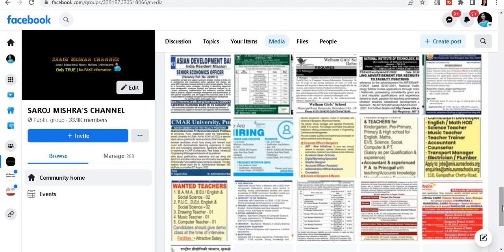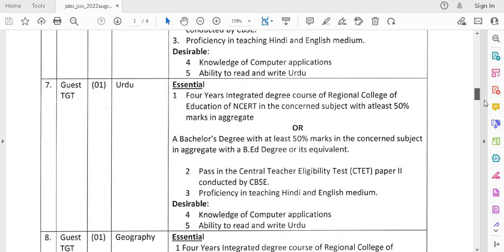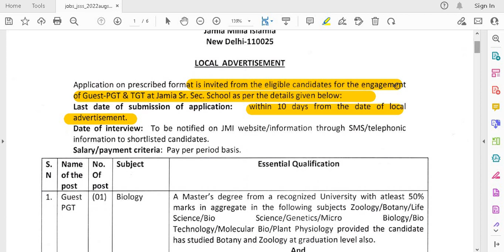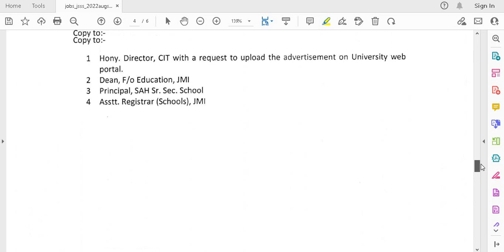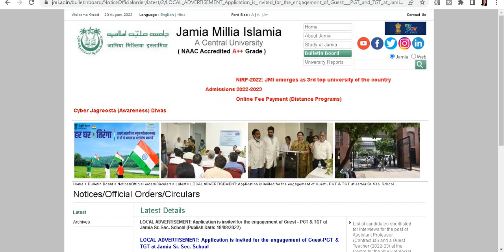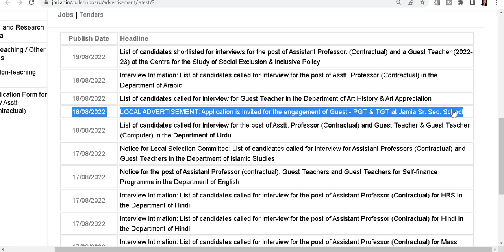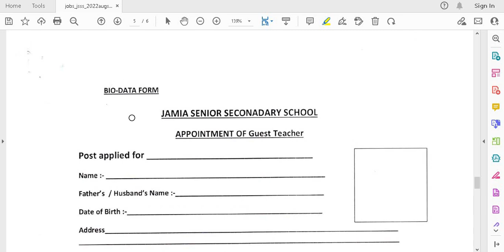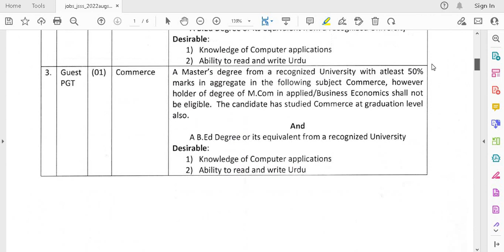GOVT SCHOOL TEACHERS VACANCY 2022 II NO FEE II APPLY FROM ANY STATE II